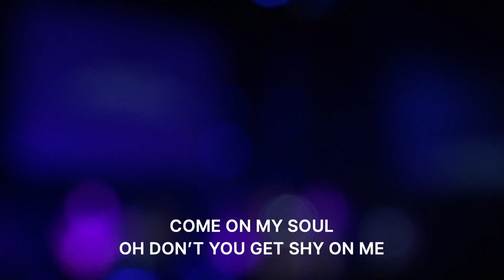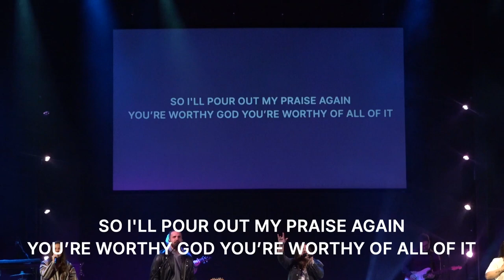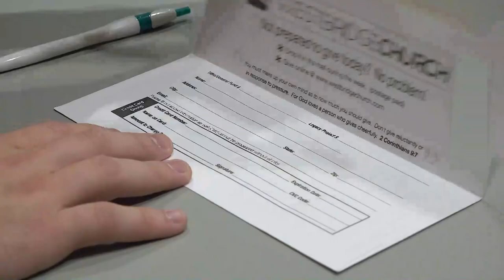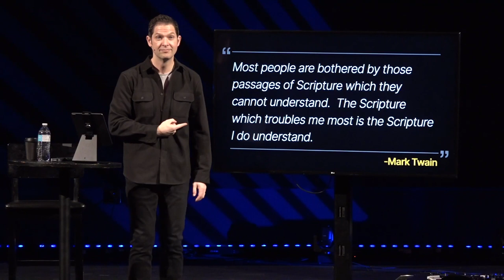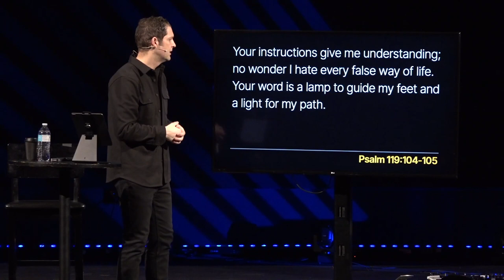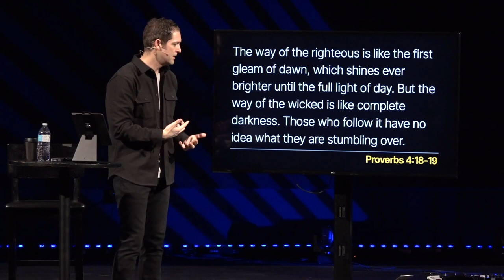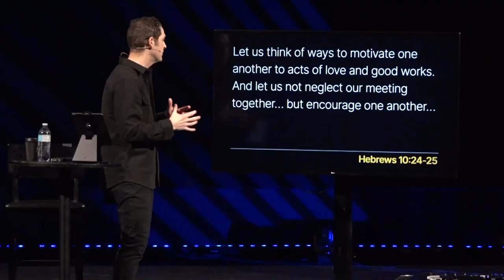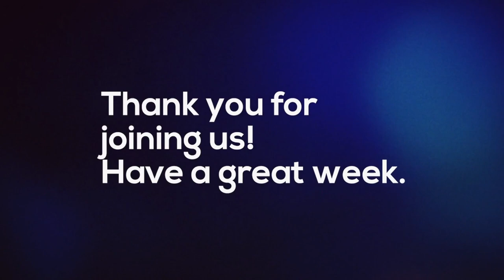The Beginning Of Wisdom // The Road Less STUPID [Full Service]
Every one of us has: Words we wish we hadn’t said… choices we wish we hadn’t made… Money we wish we hadn’t spent… invitations we wish we hadn’t accepted…And while we can’t go back in time and correct those things, we can make sure we don’t have a repeat performance! During this series, we will take a look at some practical wisdom for everyday living!

Westbridge Church is people helping people FIND and FOLLOW JESUS! We believe that no matter where you are in your faith, there’s always a next step you can take to grow in your relationship with God. As a church, we are committed to continually growing and encouraging others to grow in their faith, connect in community, share God’s grace, serve others, and live generously.